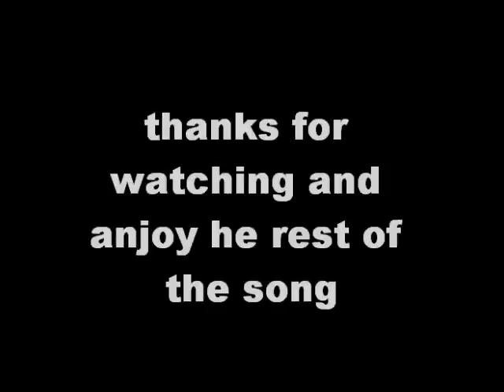Plants Summoning Shoting Star Dragon